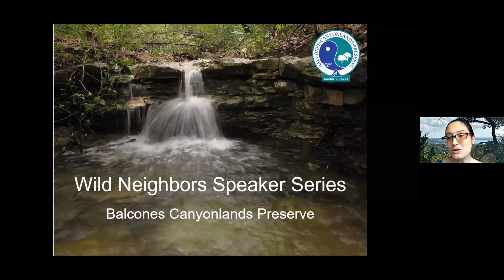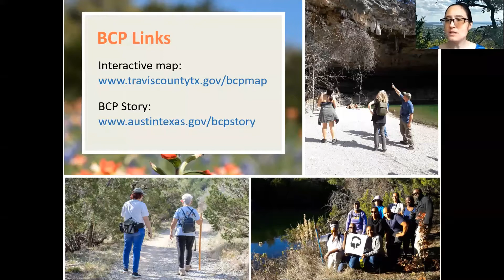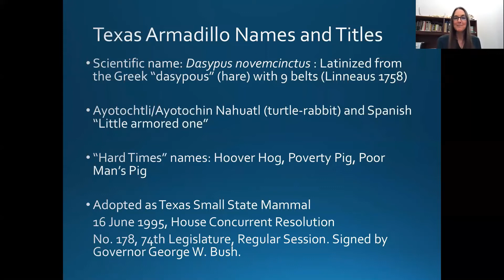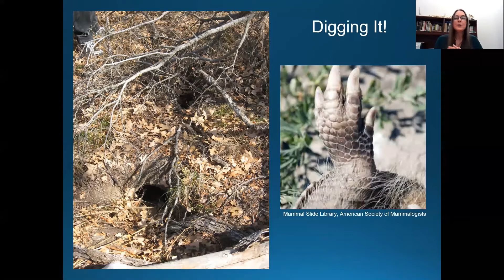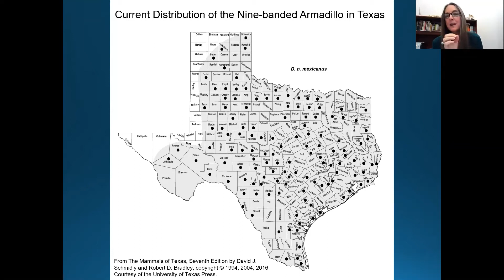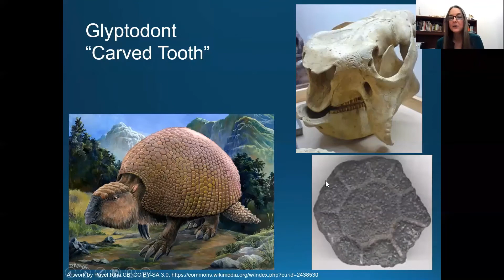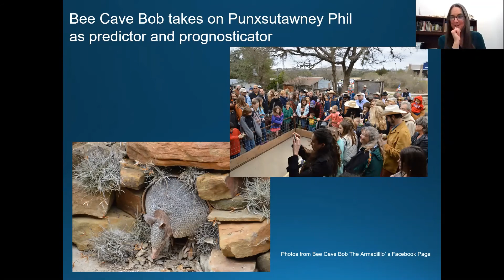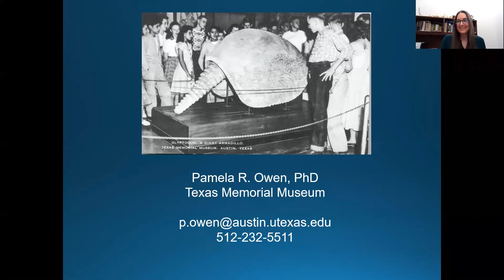Wild Neighbors Speaker Series: "Armadillos"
Join us as we dig into the natural history of Texas armadillos with Dr. Pamela Owen, Associate Director of the Texas Memorial Museum. In this webinar, we explore the fossil record, biology, and ecology of the nine-banded armadillo, our wild neighbor and cultural icon. Wild Neighbors is a speaker series organized by Travis County Natural Resources and the City of Austin Wildland Conservation Division, which both manage large portions of the Balcones Canyonlands Preserve.